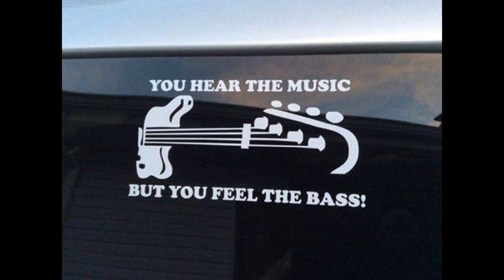The Rolling Stones-Beast of Burden (cover)